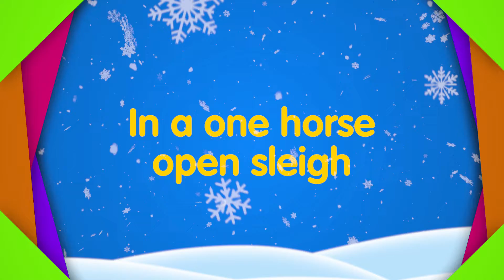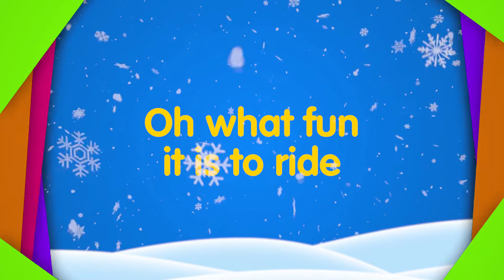Jingle Bells | Christmas Songs | Nursery Rhymes Videos 🎄⭐️🎵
Jingle Bells - Super fun kids music

We LOVE Christmas!  Here's Jingle Bells in a fun and groovy way especially for you, your kids and families.

@minikidspop is a super fun music making team who love making groove-along music for kids, families, schools and clubs 😁